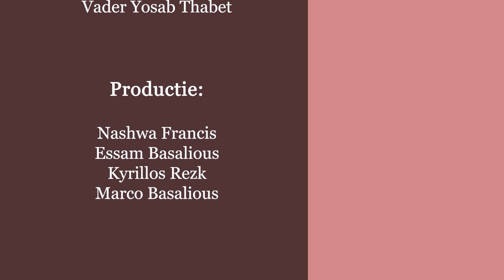ذبيحة التسبيح - الحلقة 27 - القراءات (البولس والكاثوليكون)